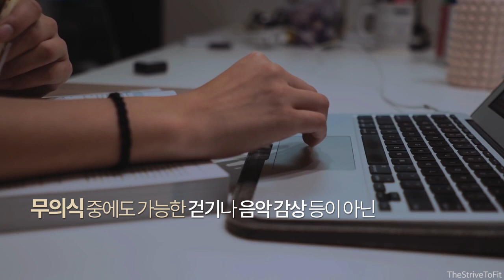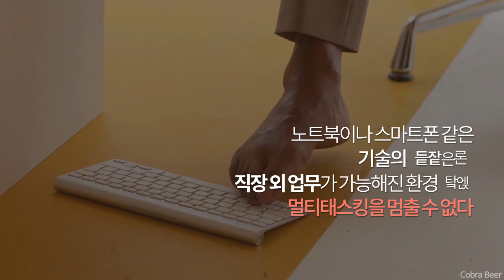[Video C] 당신은 멀티태스킹이 가능한가요